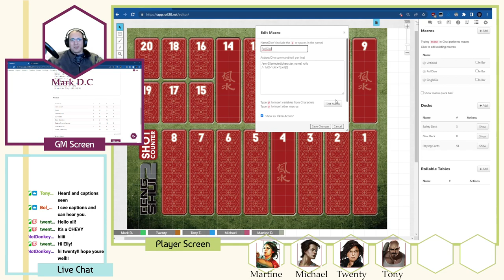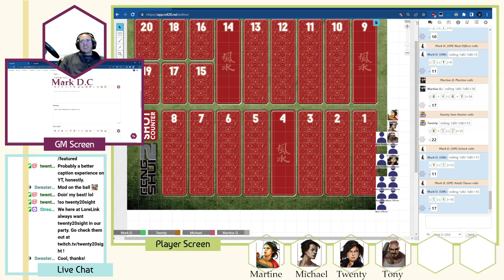Feng Shui 2: Attack the Pole! - Actual Play (Part Two)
Mark Della-Croce guides the Lore Link Crew through the a Holiday adventure in the Feng Shui 2 system by Atlas Games! Join them as they continue to take the fight to the North Pole and Santa's Workshop, hunting down the source of the disturbance to Christmas!

Lore Link is an online Tabletop Role Playing Game (TTRPG) campaign management tool, designed to reduce the friction involved in creating, editing, organizing, and running games. Our goal is to make tabletop gaming more widely accessible to all players regardless of age, ability, system, or experience.